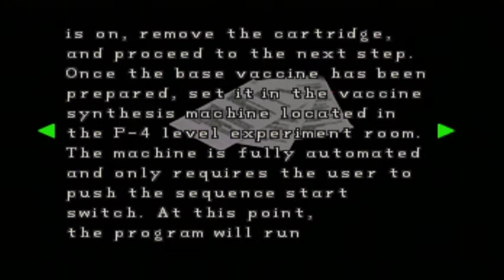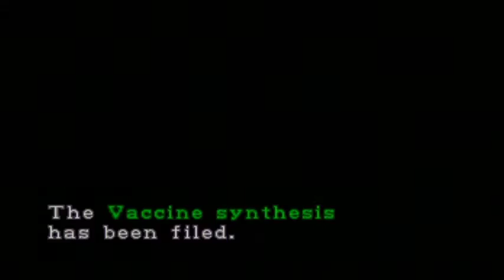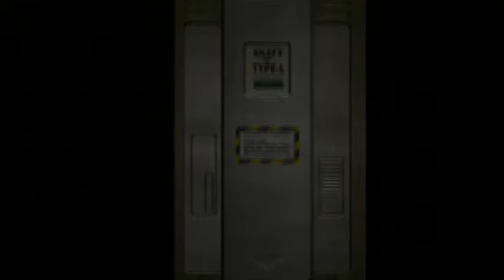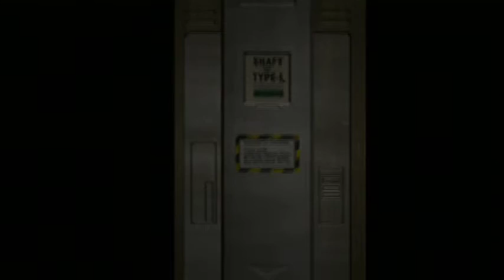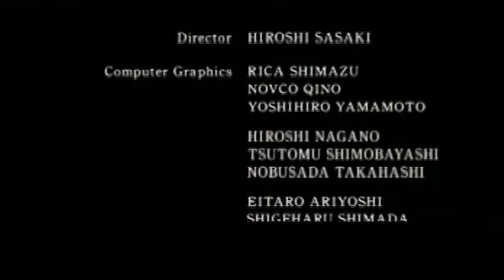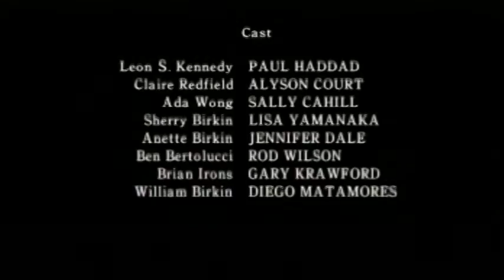Resident Evil 2 : Claire's Story- A (Final)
That was pretty fun, Get ready for Leon Coming Next monday ^^